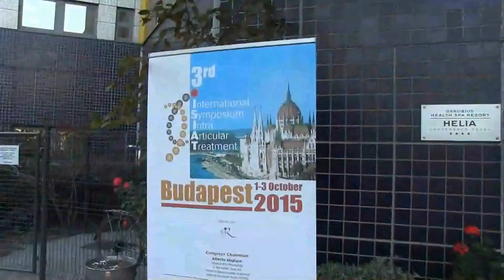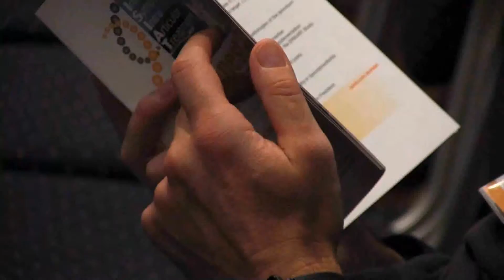Acido ialuronico più sorbitolo o mannitolo nella terapia dell'osteoartrosi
Intervista al Dott. Thierry Conrozier,
Rhumatologue, Centre hospitalier de Belfort-Montbéliard